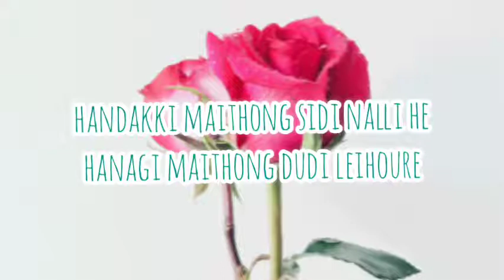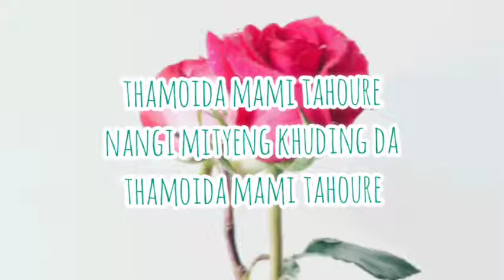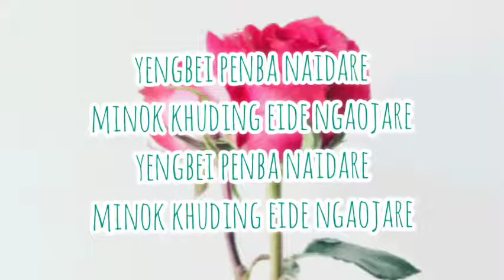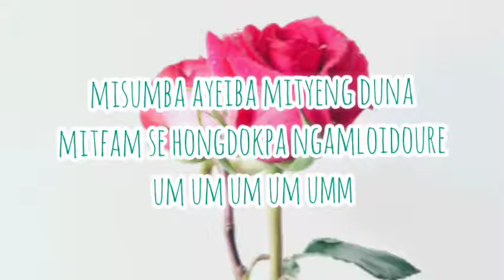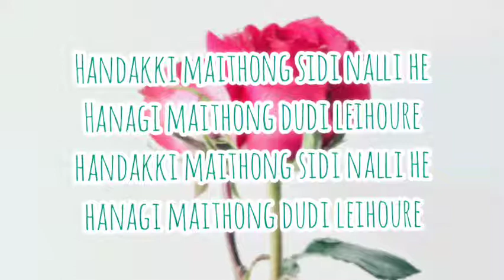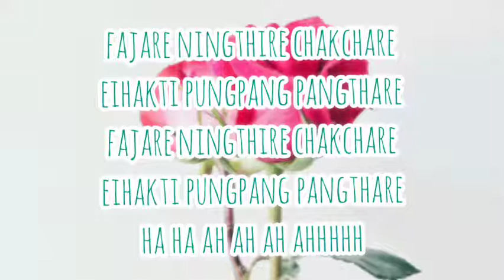Lyrics Song|| Manipuri Song|| Handak ki Maithong sidi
Handakki maithong sidi